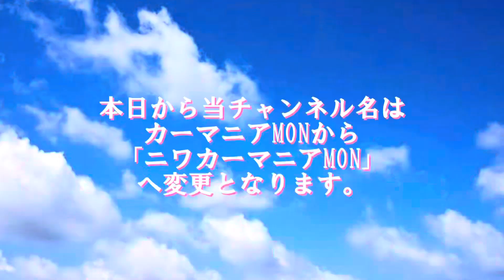【トミカくじ】振っただけで中身を当ててみせるぜ！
●OP・EDの使用曲、素材はこちらです